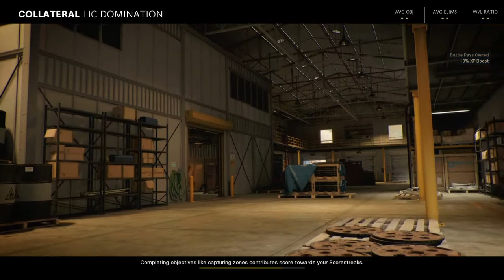New Map Collateral | LIKE & SUB | Season 4 | Call of Duty: Black Ops Cold War